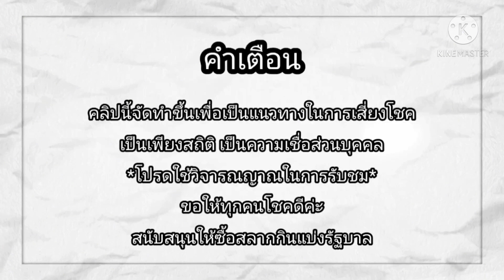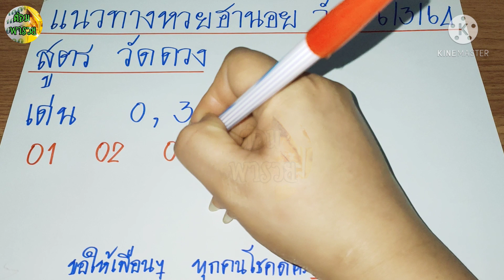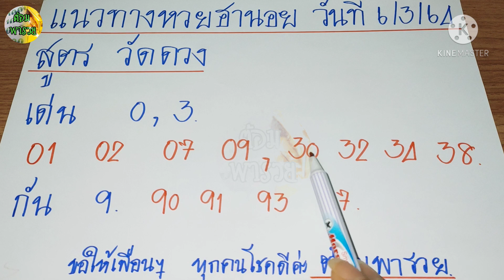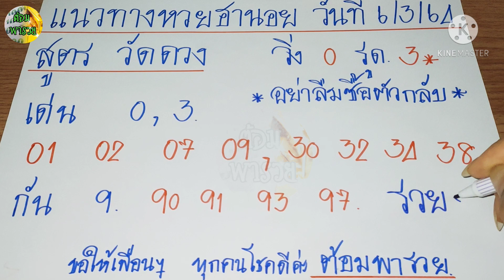แนวทางหวยฮานอยวันนี้(สูตร วัดดวง) วิ่ง 2 เข้า 26,92 จ้า ตามต่อ 6/3/64@ต้อมพารวยธูปไอ้ไข่ให้โชค